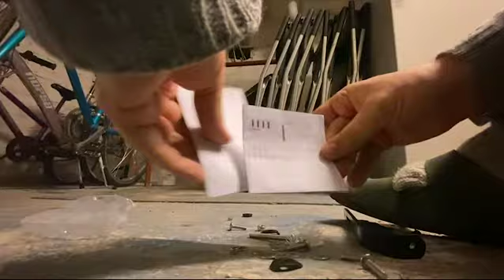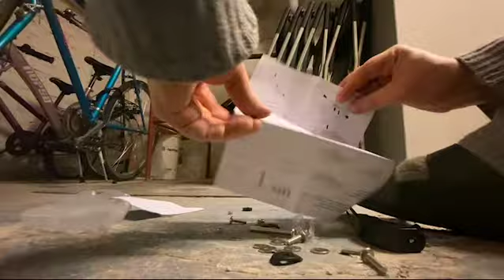Vieraana pyöräilevä Huuhkaja Timo Furuholm.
Sain kunnian haastatella tulevissa kuntavaaleissakin ehdolle asettuvaa FC Interin ja Huuhkajien Timo Furuholmia vähän eri asioista, kuin mistä yleensä jutellaan. Puhutaan puoli tuntia siitä millainen pyöräilijä Timo on ja missä kärpänen lajiin puraisi. Käydään läpi myös kalustoa ja haaveita pyöräretkistä pelivuosien jälkeen. Sivutaan videolla myös Turun pyöräilytilannetta ja mitä sille pitäisi tehdä tulevina vuosina.

Chimpanzee.fi sivustolla on -15% kaikista normaalihintaisista tuotteista vielä 28.2. alekoodilla puhutaanpyorailysta, käys säästämässä rahaa ja tuet samalla kanavaa.

Osta myös t-paitaa, kangaskassia, mukia tai hupparia Spreadshirtista. Kaikki tulot käytetään lyhentämättömänä kanavan kehitykseen:

 ketonen ja myllyrinne cyclocross velogi maastopyöräily petteri mikkonen